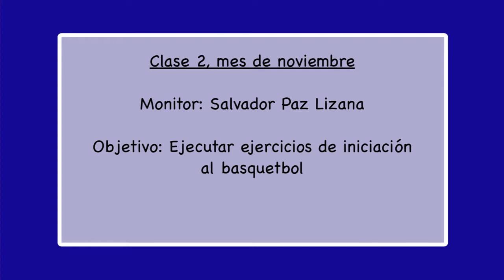Deporte formativo, Peralillo Profesor Salvador Paz Lizana, Clase 2 Basquetbol Noviembre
Clase 2   Basquetbol Noviembre